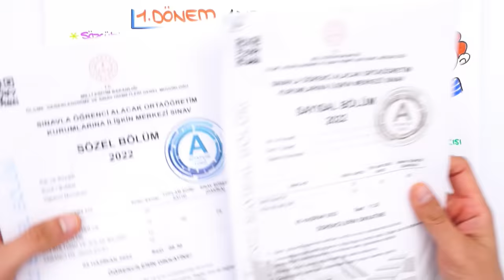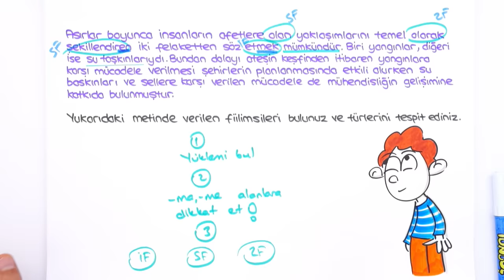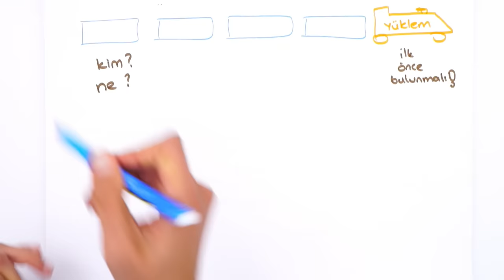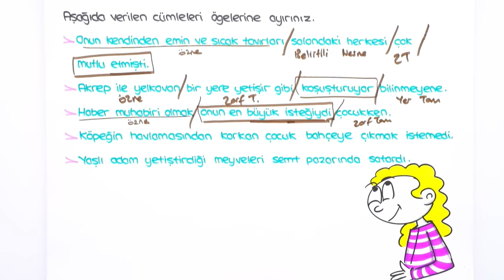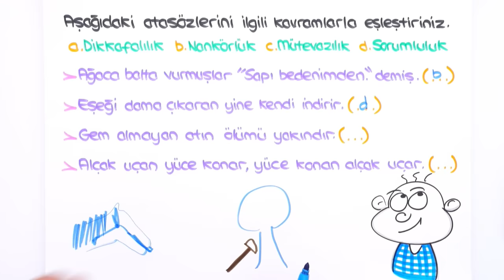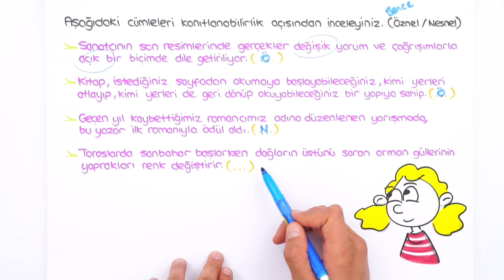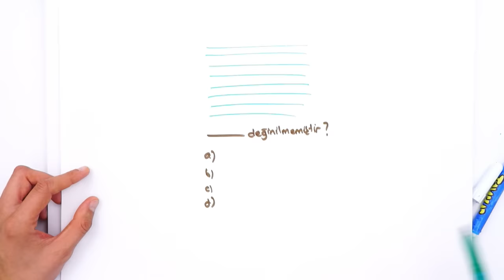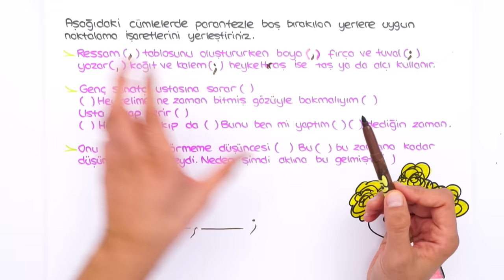8.Sınıf Türkçe 1.Dönem 1.Yazılıya Hazırlık 📝 #2023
Yazılı öncesi bol soru çözerek konuları pekiştirmek için sana uygun kaynaklar burada 👇
Yazılı Notları İle 100 Notu Garantile!
Atasözleri ve Deyimleri Kolayca Öğren!
Yazılıkampı boyunca 8.Sınıf yazılılarında bilmen gereken mükemmel yazılı provası ile karşınızdayız! 🤗 Türkçe sınavına girmeden önce mutlaka yazılı hazırlık videosunu izlemelisin. 😍⭐

Videonun Girişi: 00:00
Yazılıda Bunlar Kesin Çıkar: 02:12
Yazılı Provası: 18:56